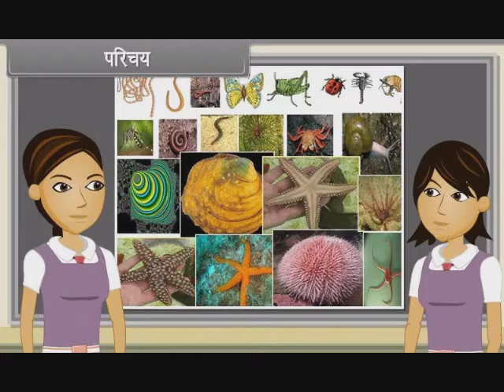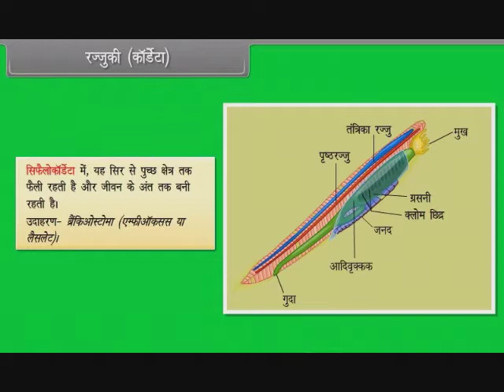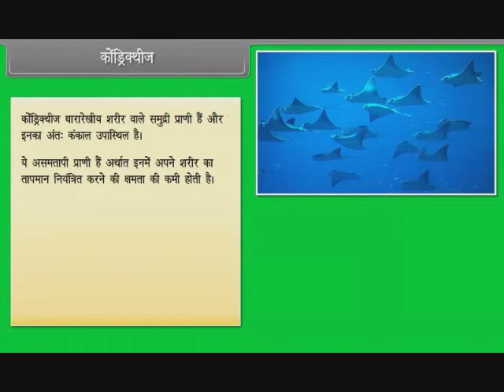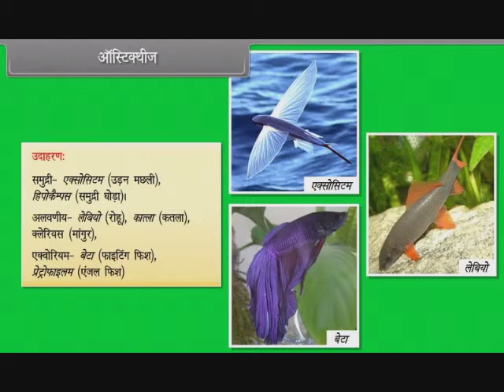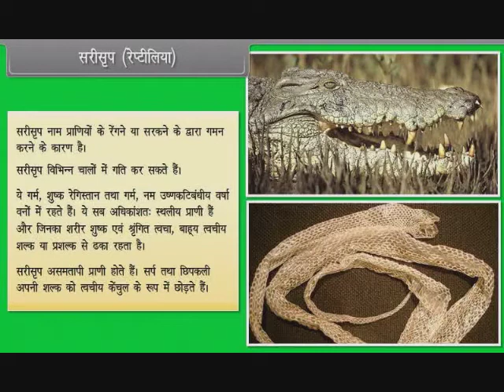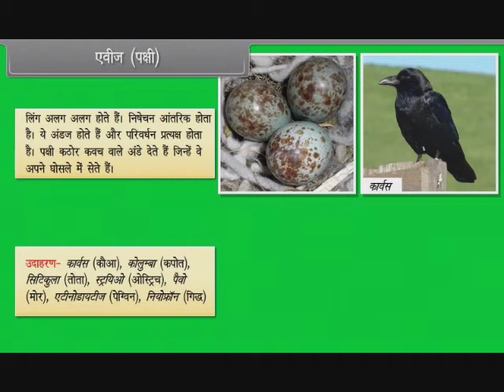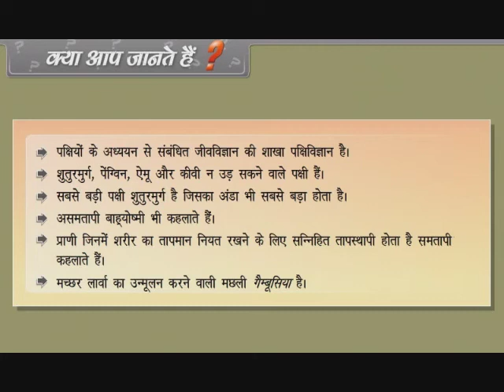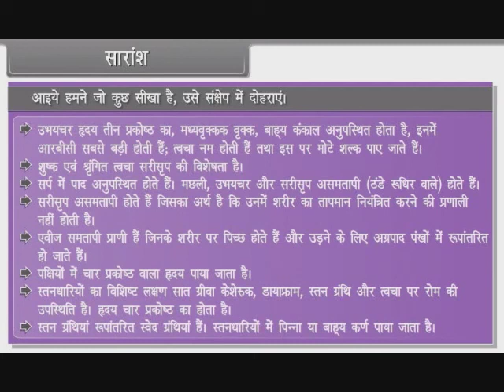Animal Kingdom | जानवरों का साम्राज्य | Part-3 | 11th Class | Biology | Hindi Medium